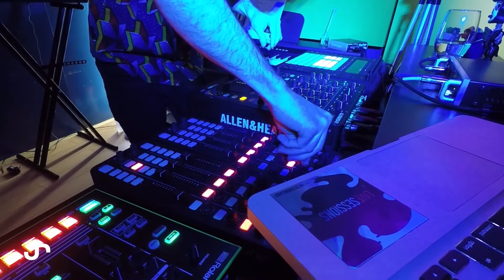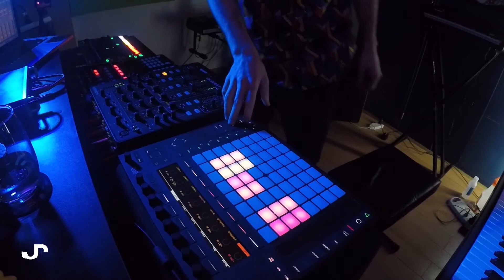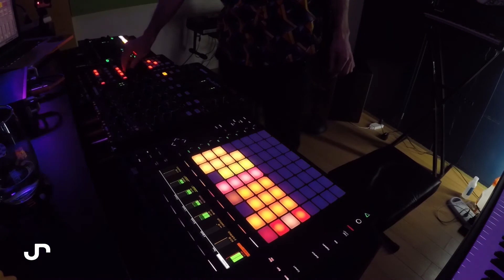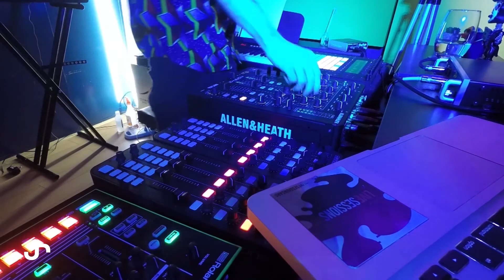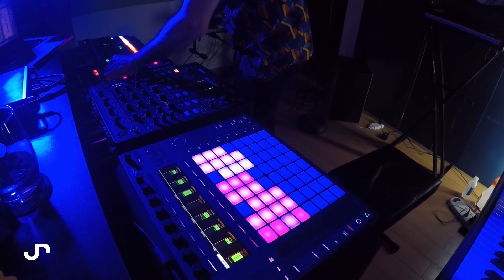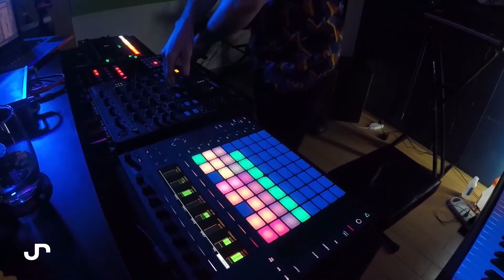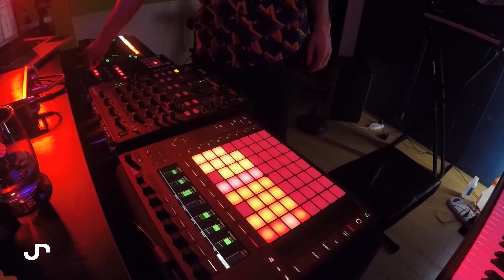Unusual Live Performance : Julian Petru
Live performance for Unusual London by
Julian Petru
DJ/ Producer from  Buenos Aires,Argentina

Follow our Facebook,Instagram,SoundCloud pages and
 become unusual